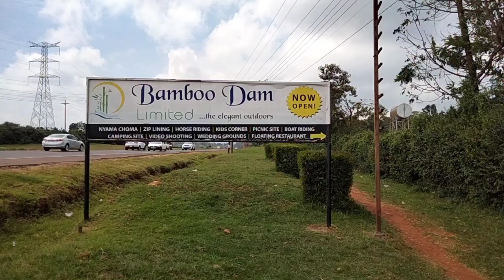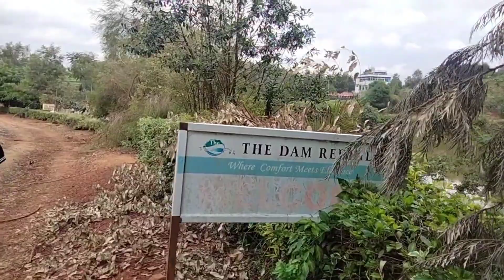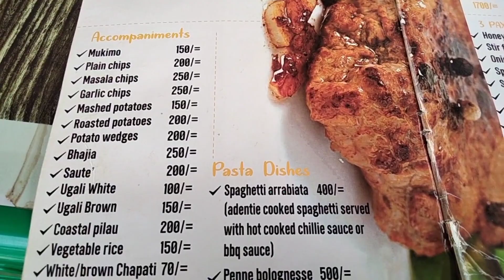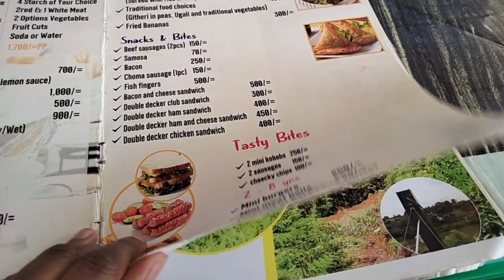RESTAURANT REVIEW//BAMBOO DAM RESORT//DAY IN MY LIFE//VLOGMAS DAY 15